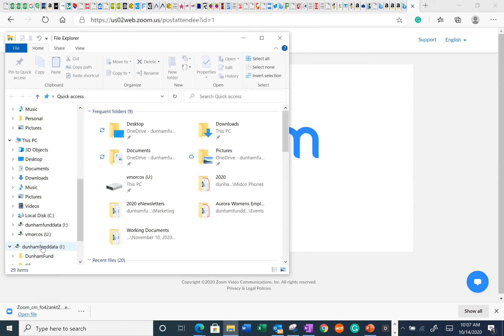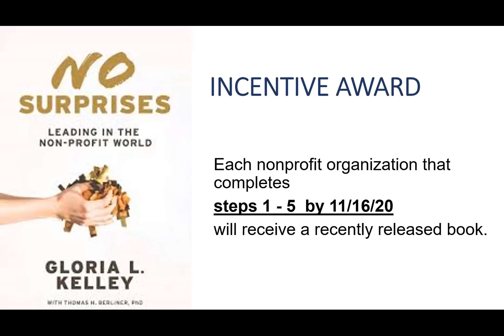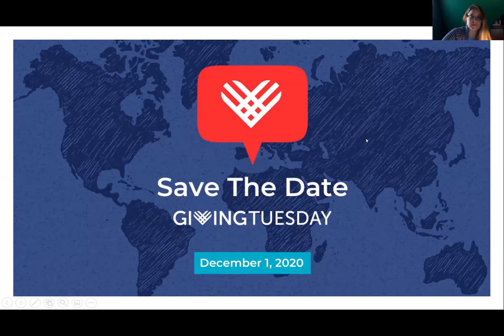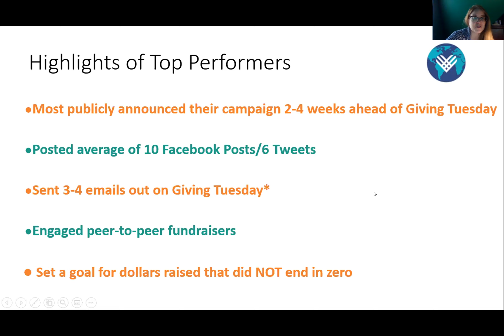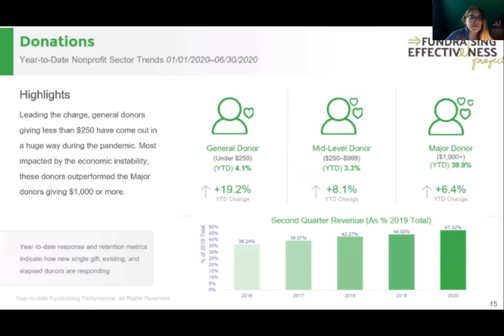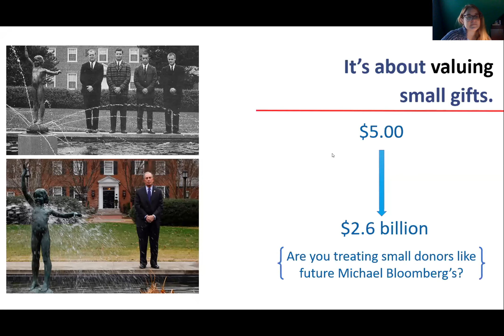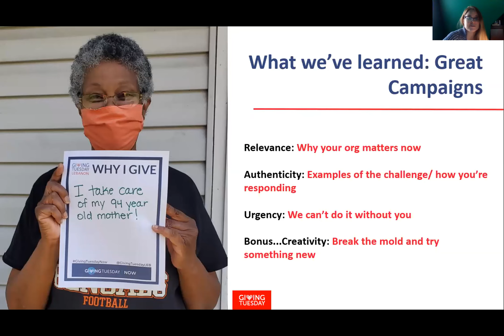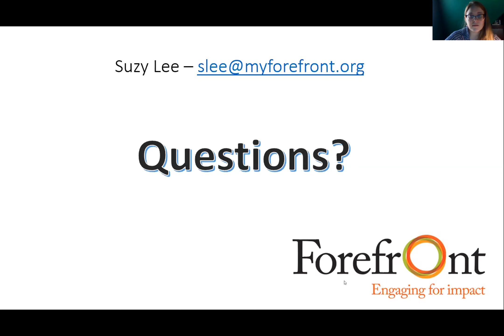Giving Tuesday and Digital Giving Strategies